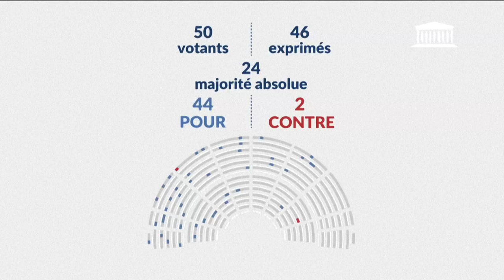Assemblée : adoption d'un texte contre la "discrimination capillaire" | AFP Images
L'Assemblée nationale vote en première lecture une proposition de loi visant à sanctionner la "discrimination capillaire", notamment au travail, malgré des réserves sur l'utilité de cette initiative. Le texte du député guadeloupéen Olivier Serva (groupe indépendant Liot) a été adopté par 44 voix contre 2, avant d'être transmis au Sénat où son avenir est incertain.